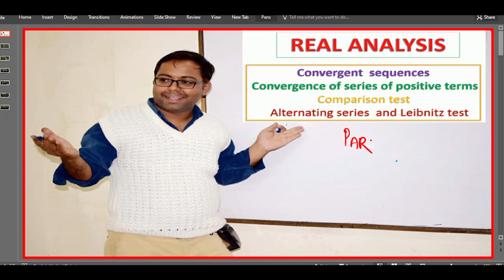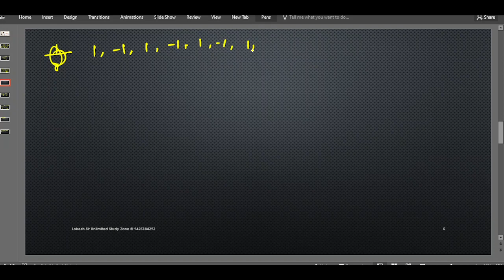REAL ANALYSIS LEC. 1 | CONVERGENT DIVERGENT TEST| IMPORTANT MCQ UP TGT PGT & LT & GIC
SHORT_TRICKSREAL ANALYSIS
 | CONVERGENT DIVERGENT TEST | BASIC CONCEPT | IMPORTANT MCQ  UP TGT PGT & LT & GIC ||
NET
SET
UGC
NDA MATH
TGT MATHS
PGT MATHS
IIT MATHS
all competition math's